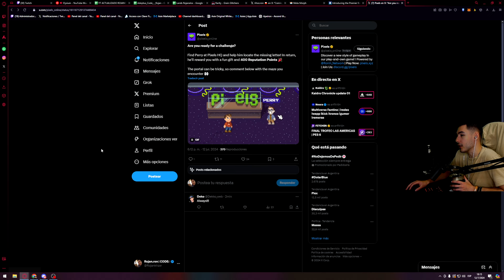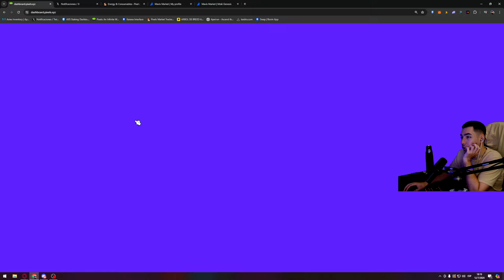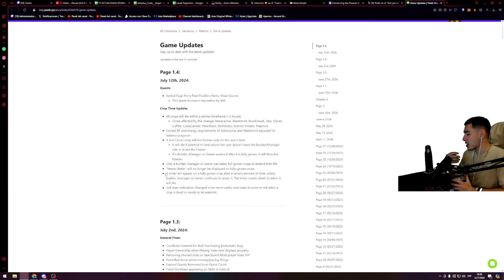NUEVA MISIÓN DE 400 DE REPUTACIÓN | PIXELS